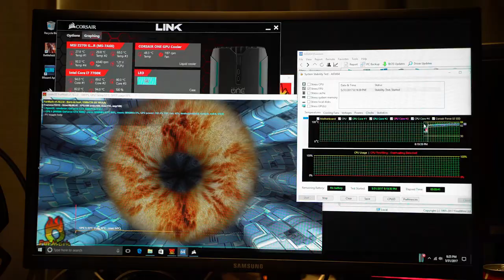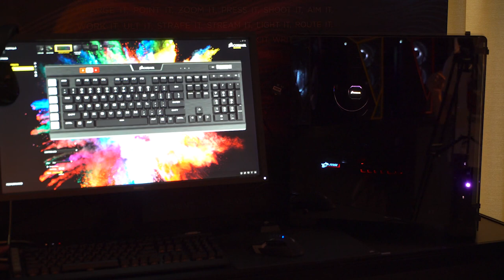COMPUTEX 2017 | 海盗船：原来电脑可以这么酷炫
这次我们来到了海盗船展馆，给大家带来一些酷到没朋友的新品！